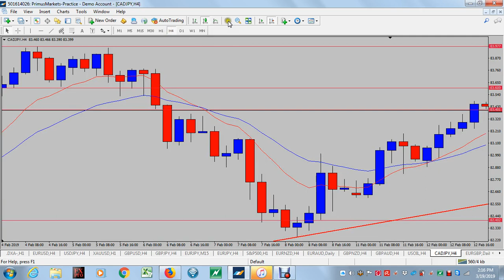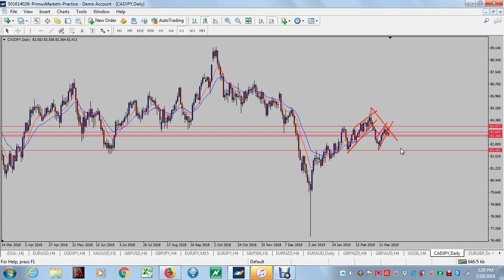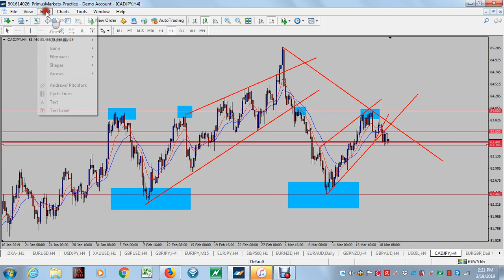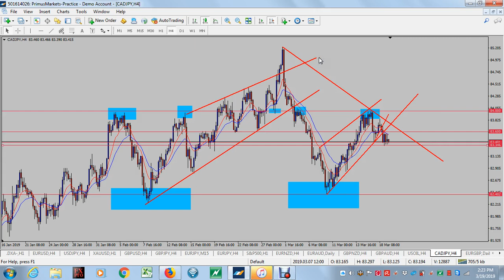CADJPY trade setup 19 Mac 2019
Salah satu pair yang sentiasa dalam radar saya. Nampak dah potensi bearish tu. Amacam? Ada beran?